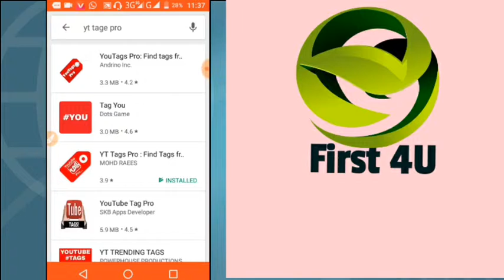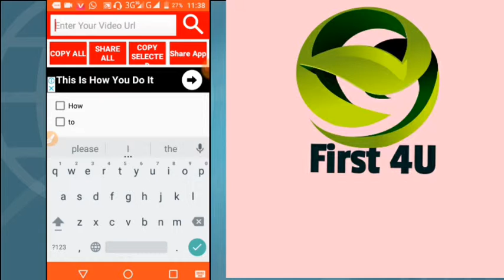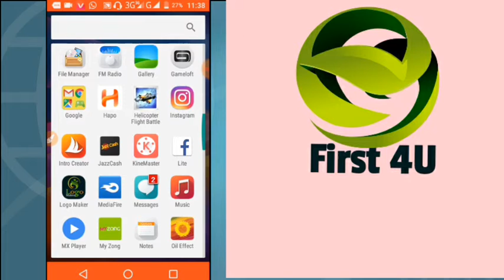YouTube ki Video Kay tages Copy karo| Best tages by First 4U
First 4U.

About video.